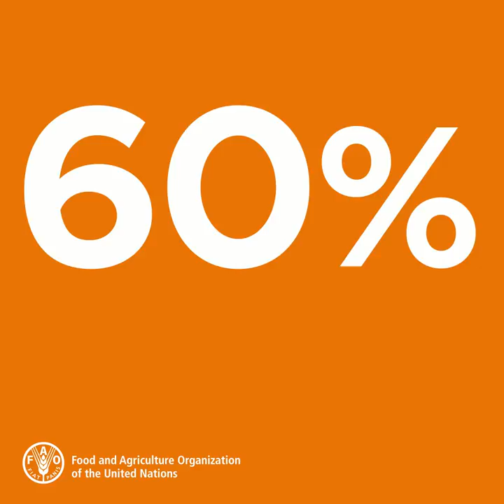Child Labour Day 2017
Child labour is mostly found in agriculture. About 100 million boys and girls are engaged in child labour in farming, livestock, forestry, fishing or aquaculture, often working long hours and facing occupational hazards. Child labour violates children’s rights. By endangering health and education of the young, it also forms an obstacle to sustainable agricultural development and food security. To remedy this, FAO works to address its root causes, such as rural poverty and lack of social protection.